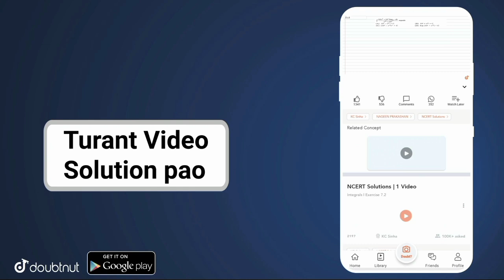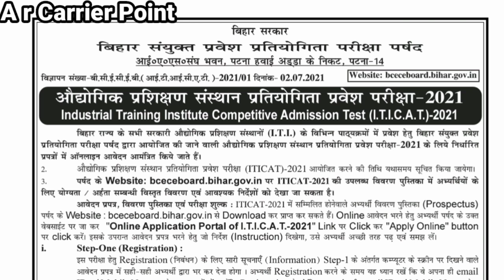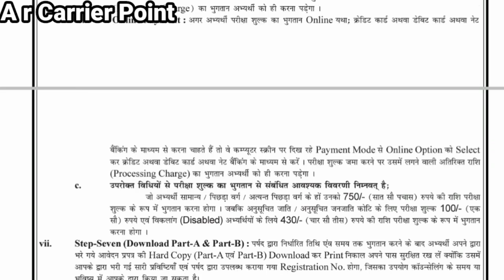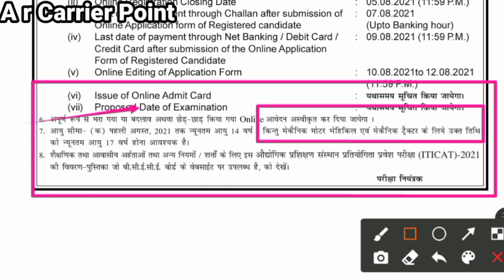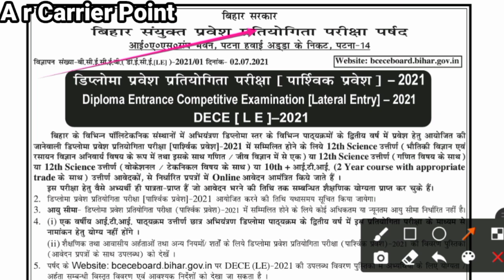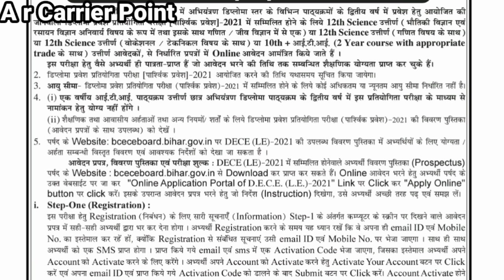Bihar iti entrance exam 2021 | Bihar polytechnic exam 2021 | Bihar iti cat online apply date 2021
🎤 Bihar iti cat 2021
☑️Bihar iti entrance exam 2021
⏲️Bihar iti online registration date
✔️ Bihar iti admission date
👇Bihar iti exam 2021 kab hoga
➡️ Bihar diploma exam 2021
☑️Bihar dece le 2021
✔️Bihar polytechnic exam 2021
🎤Bihar iti ka form kab bharayega
⏲️Bihar polytechnic ka form kab bharayega
👇Bihar diploma ka form kab bharayega
👉Bihar iti entrance exam 2021 kab hoga

Bihar diploma exam kab hoga
A r carrier point Sumit sir
Bihar iti entrance exam online date
Bihar iti cat online last date
Bihar iti admission date 2021
Bihar polytechnic diploma
Bihar iti

For Class 6th to 12th, IIT-JEE (Mains -Advanced) & NEET students.CBSE | UP | Bihar | Maharashtra | Rajasthan | MP aur baaki sabhi State Boards
ke har subject - Maths |Physics | Chemistry | Biology | Science ke saare questions/doubts ka milega turant video solution - sirf 5 seconds mein! Downlaod App GB sir, NJ sir, Akansha Ma’am aur Prince sir jaise Kota ke aur bhi top teachers ke courses aur video lectures IIT-JEE aur NEET ke liye milenge Doubtnut App par, Ab ghar baithe karlo apni exams ki taiyaari pakki :D More Features :1) Saari important books milengi solved video solutions ke saath ( NCERT, DC Pandey,HC Verma, Pradeep,RD Sharma, P Bahadur jaisi aur bhi books)2) Previous year papers, Important PDFs, Question Bank3) Crash Course, Mock Tests, Quiz4) India's biggest student's community& much more Toh Aaj hi download kijiye Doubnut app 3 Crore se zyada bachho ka bharosa!!"